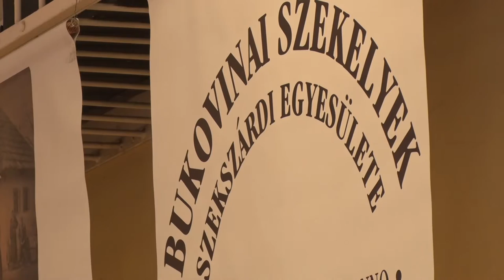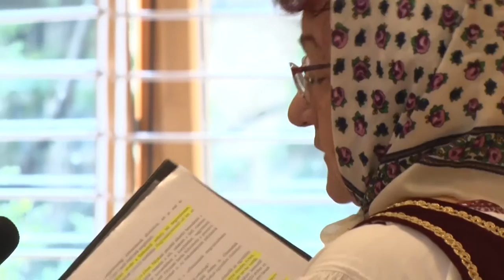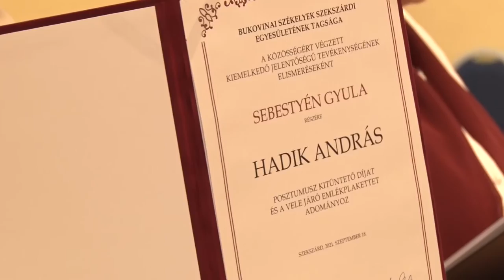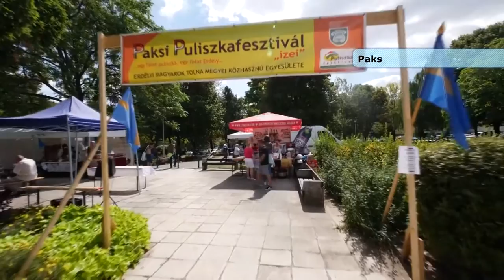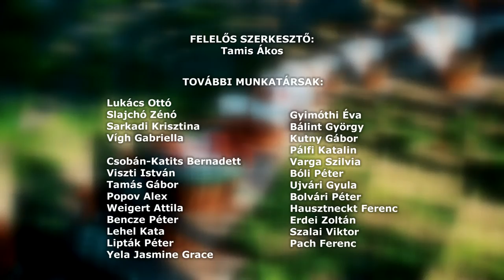SZÉKELY MAGAZIN 20210924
SZÉKELY MAGAZIN